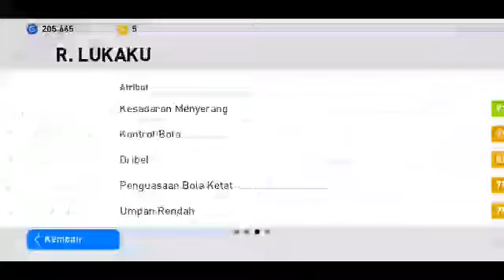TRIK CARA MENDAPATKAN LUKAKU DI PES 2021 MOBILE